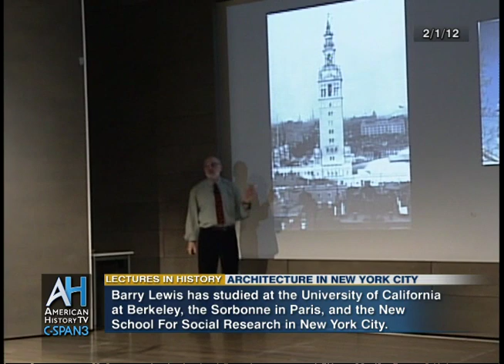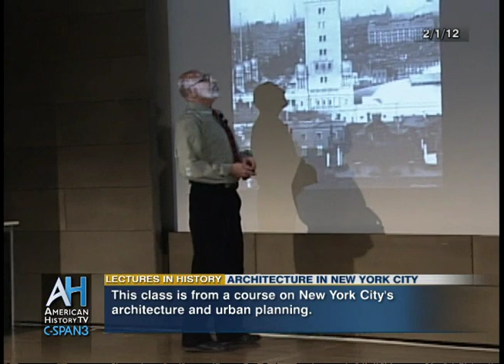Lectures in History Preview: New York City's Architecture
Architectural historian Barry Lewis teaches a course on New York's architecture and urban planning at Cooper Union in New York City. In this class he looks at the buildings and the key figures who designed and financed the city's development and construction in the late 19th and early 20th centuries.